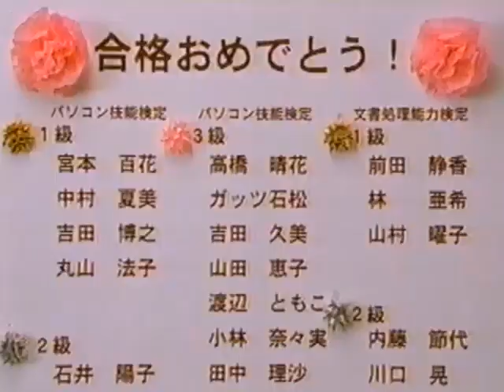アビバCM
2002年
ガッツ石松